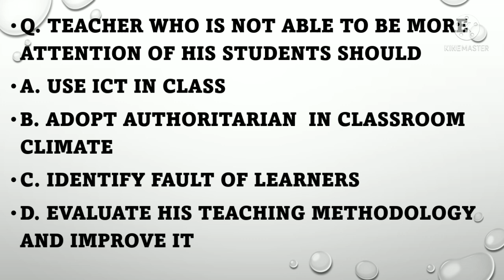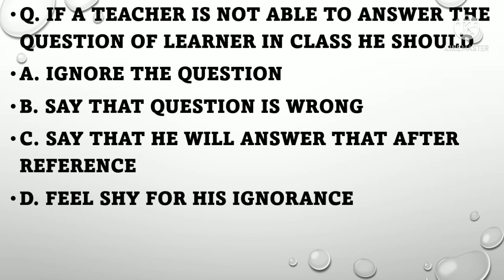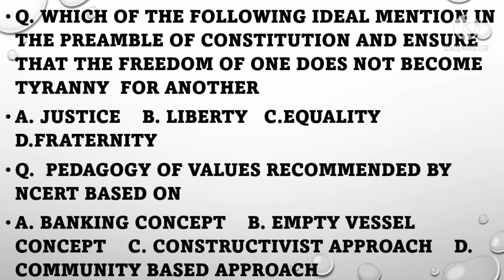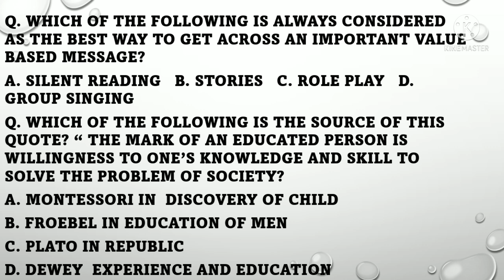Kerala SET 2021#2016 PYQP January Series Part 12